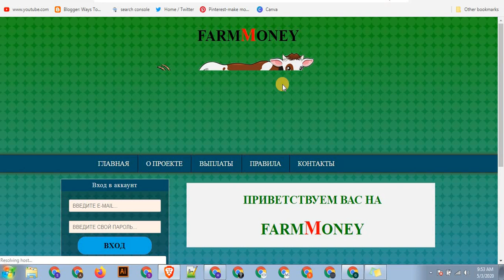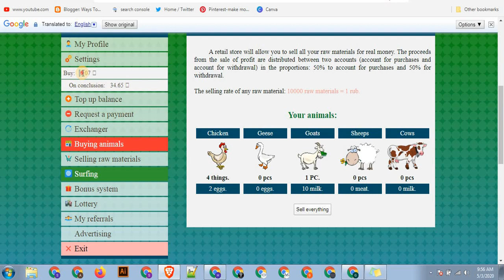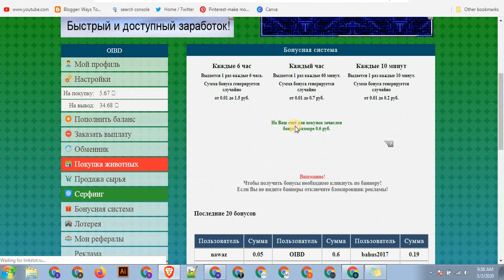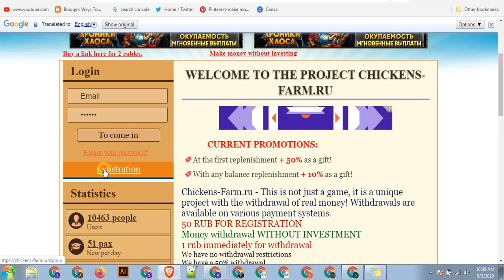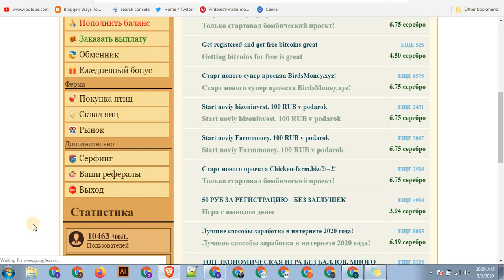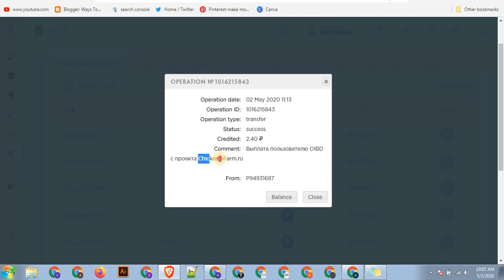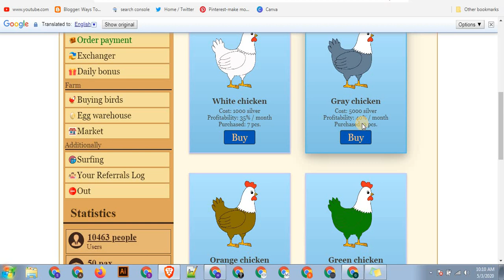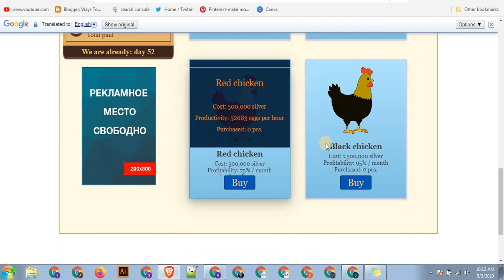New legit Bitcoin cloud mining and Bitcoin earning site 2020